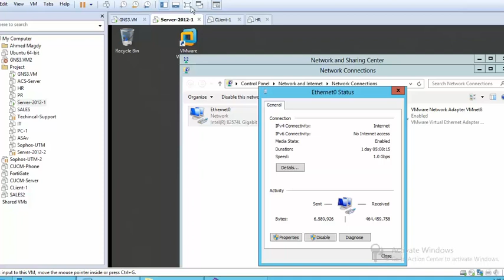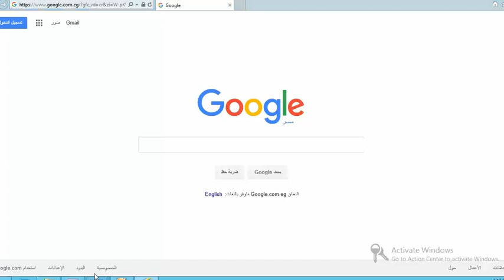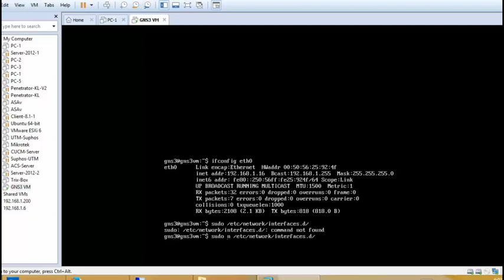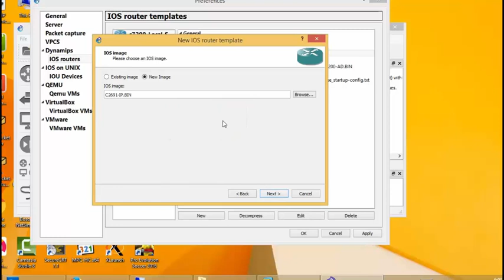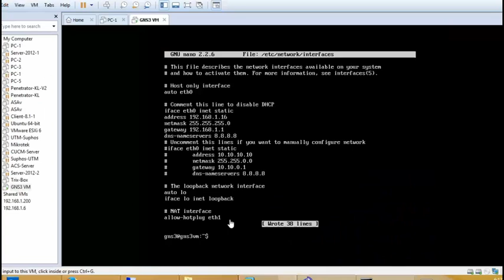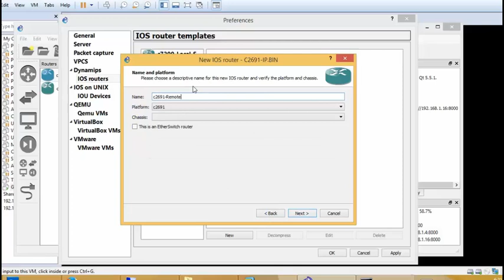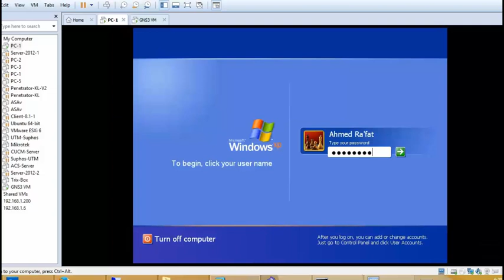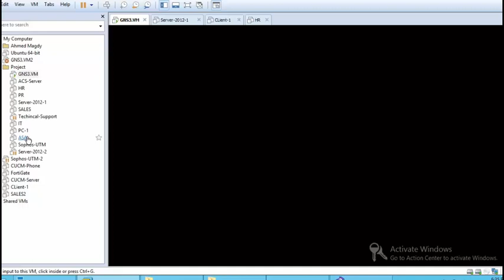NIMA | 03- GNS3 Cool Installation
كورس الـ NIMA
Network Implementation Mastery Association
"الكورس مسجل من 35 حلقة"
🔖 الكورس ده بيتكلم عن ايه ؟
-الكورس ده بياخدك في رحلة تنفيذ مشروع كامل لاحد الشركات و بيعلمك كونفجريشن Advanced في الآتي:

 أولا: Routing & Switching
 ثانيا: Security و انك تعمل Configuration للـ ASA-Firewall
ثالثا: تعمل كونفجريشن لـِ Next-Generation-Firewall للـ Sophos-UTM و تربطه بال Active-Directory و تقدر بقى تتحكم باليوزرس اللي يخشوا على الإنترنت و يخشوا على ايه بالظبط
 رابعا: كونفجريشن ال Domain-Controller و ال DHCP-Server و ال DNS و إزاي تعمل Redundancy
 خامسا: عمل سيستم تليفونات كامل بالـ CME و الـ CUCM و إزاي تربط 2 سنترال ببعض
كل ده مشروح بالكورس بطريقة جديدة و عملية و فعلا هيزود مهارتك جدا جدا و خبرتك العملية لانه بيعلمك حاجة All-In-One

لمتابعة المزيد من الفيديوهات و المقالات يرجى متابعتنا عن طريق الآتي:
1-الجروب الرسمي: